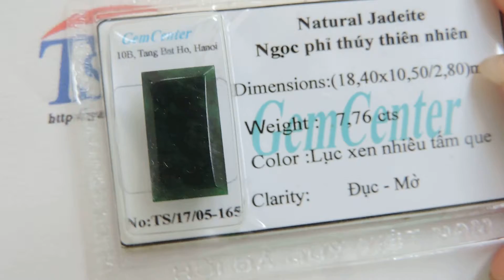Ngọc cẩm thạch màu đẹp,Ngọc cẩm thạch,mặt ngọc phỉ thúy, TSVN016490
Ngọc cẩm thạch màu đẹp
Ngọc cẩm thạch màu đẹp, tương truyền ngọc hàm chứa rất nhiều các nguyên tố vi lượng, khi đeo ngọc các nguyên tố vi lượng thẩm thấu qua da, hoạt hóa các tổ chức tế bào, tăng sức đề kháng, bảo vệ trước bệnh tật, cải tạo sức khỏe tốt, vận khí tốt. Người đeo Ngọc lâu ngày, khí trường được ngọc thâm nhiễm, trở nên sáng lạng, vận tốt tự nhiên đến thân… Ngọc được người đeo lâu ngày, cũng cảm nhiễm nhân khí, đẹp càng thêm đẹp.

Loại sản phẩm: Mặt ngọc cẩm thạch

Tên đá quý: Jadeite thiên nhiên

- Chiều rộng: 10.50 mm

- Chiều cao: 2.80 mm

Trọng lượng (Weight): 7.76 cts

Màu sắc (Color): Lục xen nhiều tấm que

Hình dạng & Kiểu chế tác (Cut type & Shape): hình chữ nhật

Độ cứng (Hardness): 6,5- 7/ 10

Mã kiểm định:TS/17/05-165

Mở cửa: 08:00 - 20:00 Từ Thứ 2- Thứ 7| CN 13:00 - 19:00

🏠 Địa Chỉ: Số 20 Tăng Bạt Hổ - Hai Bà Trưng - Hà Nội - Viêt Nam

You And Me Jewelry Company Limite